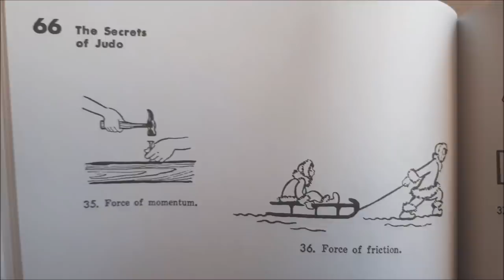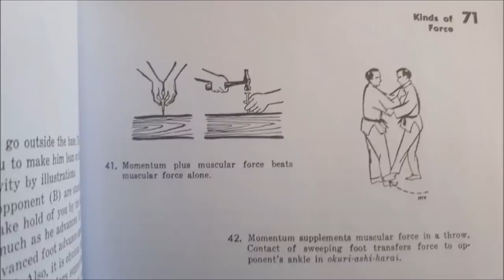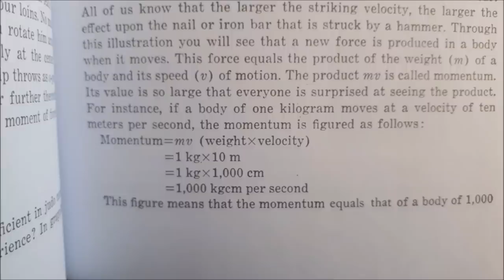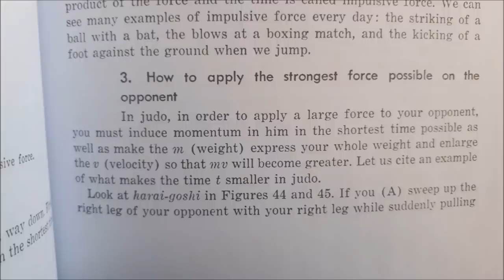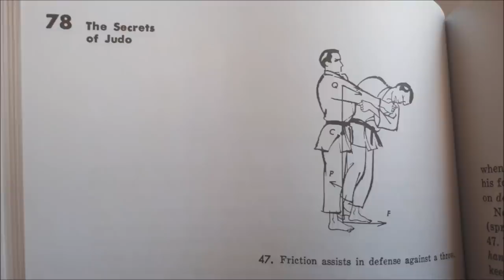The secrets of Judo (The science behind throwing larger opponents)